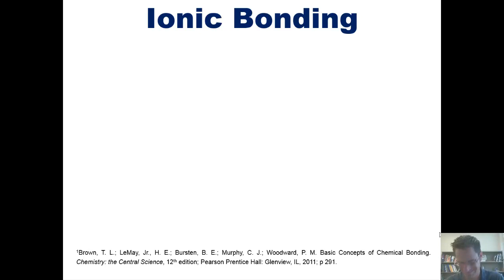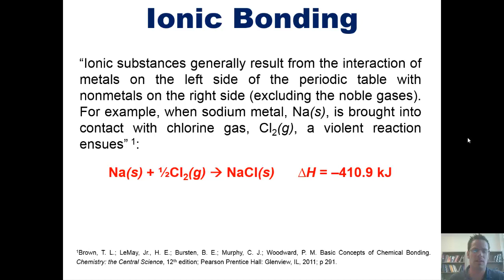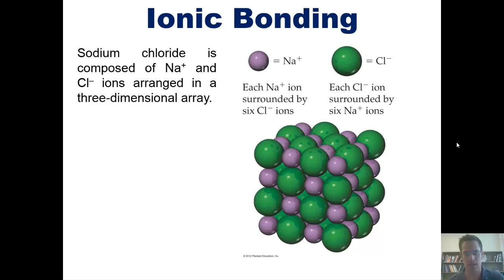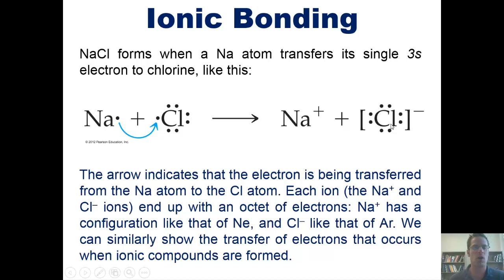Chapter 8 - Basic Concepts of Chemical Bonding: Part 2 of 8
In this video I’ll teach you about how ionic compounds are formed and introduce you to their lattice structures.